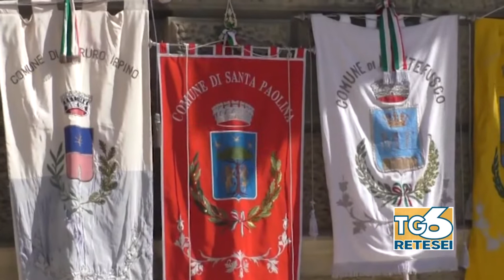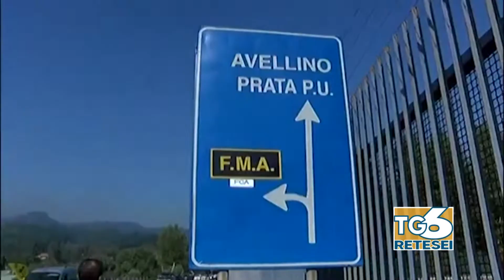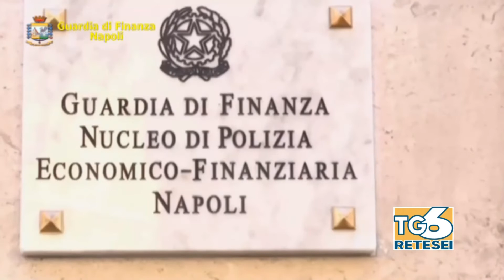Tg Sei Web del 12/02/2021